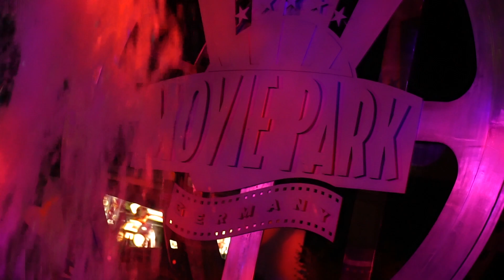Halloween 2021 [TEASER] Movie Park Germany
Der Countdown läuft denn in einer Woche startet das Halloween Horror Festival in den Horrorwood Studios und das Warten hat endlich ein Ende.

Damit wir uns auf die schaurigste Zeit des Jahres schonmal einstimmen können, haben wir hier für euch den kompletten Teaser.

Wir wünschen euch jetzt schon viel Spaß beim HHF im Movie Park Germany!
Euer MPC :)